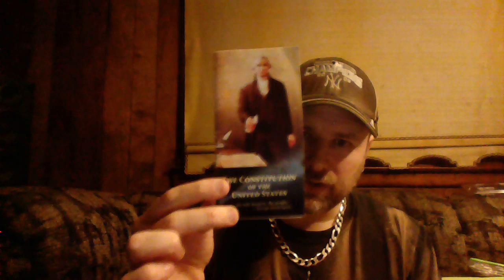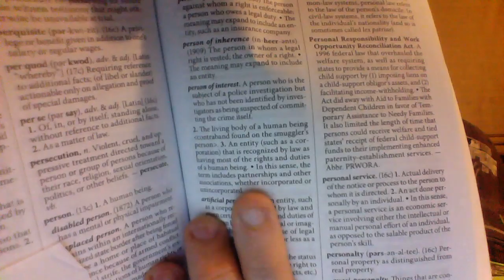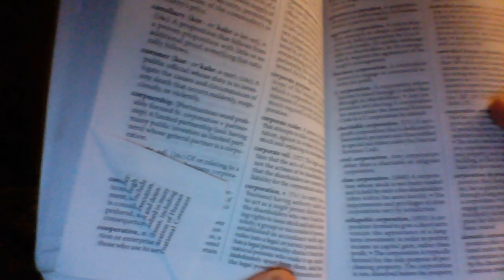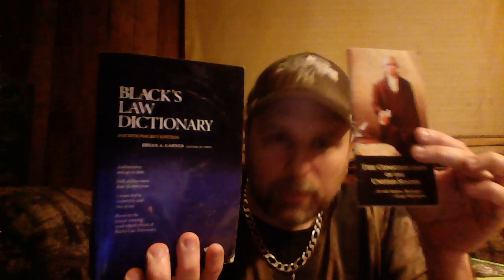How you were tricked into betraying your country. THIS WILL CHANGE YOUR LIFE...